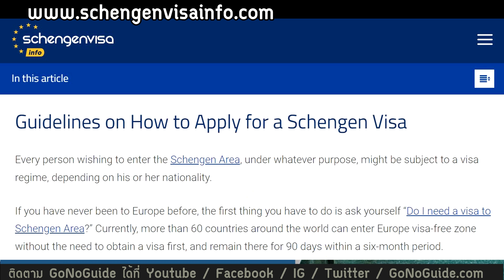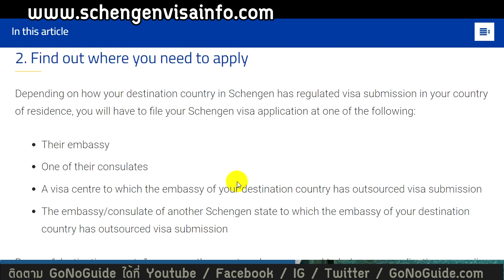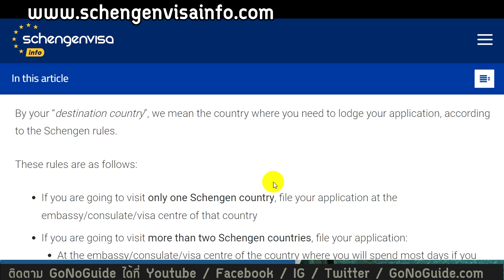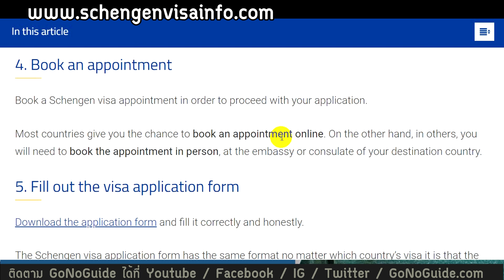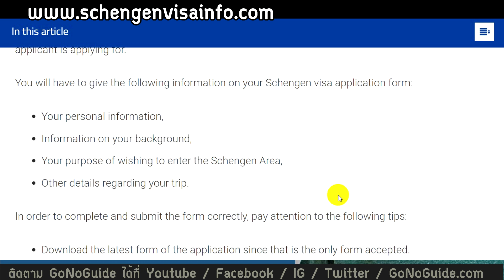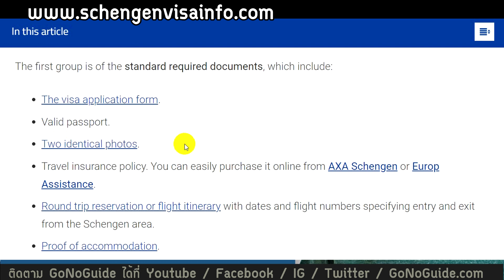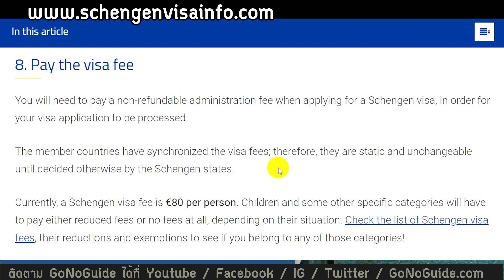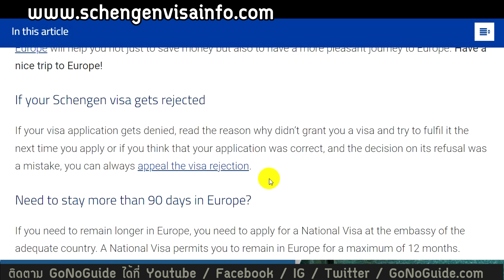ขอวีซ่าเชงเก้น ต้องเริ่มต้นยังไงบ้าง อธิบายละเอียดสำหรับมือใหม่ แบบ Step by Step | GoNoGuide Visa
รวมข้อมูลวิธีขอวีซ่า